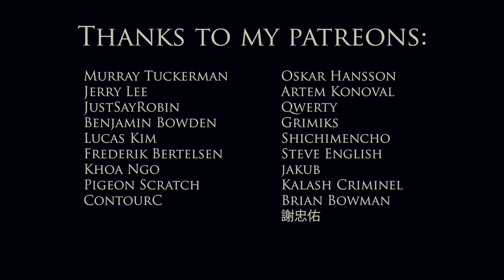How To Build A Japanese Shrine - A Minecraft Tutorial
This is a tutorial for my version of a japanese shinto shrine. I wanted to try and build something a little more grounded and realistic and less bombatic than "The Autumn Castle", where I experimented a lot more with different architectual styles to create something new.

I really appreciate all the support, thank you!

Timestamps:
00:05 Rōmon Gate
45:33 Guardians
48:28 Shrine
1:12:05 Chōzuya
1:15:36 Street Torches
1:18:22 Torii Gate

Material List (Torii Gate, Rōmon Gate, Shrine, Guardians, Chōzuya, Street Torches)

2892 Stripped Acacia Log
2309 Acacia Stairs
2300 Stone Bricks
1343 Acacia Fence
1314 Deepslate Tile Slab
1080 Deepslate Tile Stairs
840  Acacia Planks
708  White Wool
606  Dark Oak SLab
360  Andesite Wall
294  Stone Blick Stairs
177  Chain
164  Acacia Trapdoor
142  Polished Deepslate Slab
87   Polished Deepslate
76   Dark Oak Stairs
68   Deepslate Tiles
68   Black Banner
59   Dark Oak Planks
54   Birch Button
46   Acacia Slab
29   Hopper
17   Spruce Fence
17   Light Gray Wool
17   Shroomlight
6    White Banner
6    Lantern
4    Campfire
3    Lightning Rod
1    Grindstone
1    Chest
1    Flower Pot
1    Water

Shader: Complementary Shaders

1. Joseph Beg - Crystalis
2. Joseph Beg - Missing of Times

NOT AN OFFICIAL MINECRAFT VIDEO. NOT APPROVED BY OR ASSOCIATED WITH MOJANG OR MICROSOFT